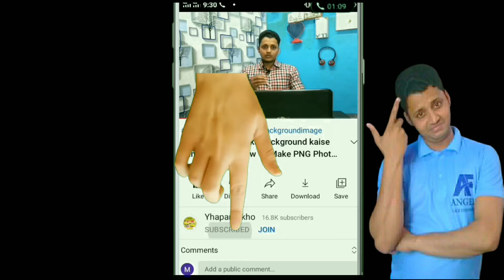YouTube Video 📸 Credit Kaise Karta Hu । Full Knowledge 🌝। Yhapar Sikho ।Hindi Language Video । Video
YouTube Video 📸 Credit Kaise Karta Hu । Full Knowledge 🌝। Yhapar Sikho ।Hindi Language Video

DOSTO AAPKA BAHUT BAHUT SWAGAT HAI HAMARE CHANNEL PAR GUYS
HAMARE CHANNEL KA NAME HAI (YHAPAR SIKHO )
YE CHANNEL PAR AAPKO  TECH VIDEO , UNBOXING VIDEO , YOUTUBE TIPS AND UPDATE ,JAISE VIDEO AAPKO TIME TI TIME MILEGI  |
                         CHANNEL PAR AANE KE LIYE THANKS

Android Phone - shorturl.at/dqBZ1
Product unboxing - shorturl.at/dnEIY
Youtube Tips - shorturl.at/bkptL
Omputer Tips And Trick - shorturl.at/rsBKR

AAP HUM SE INSTAGRAM PAR BHI MILE SAKTE HAI  |